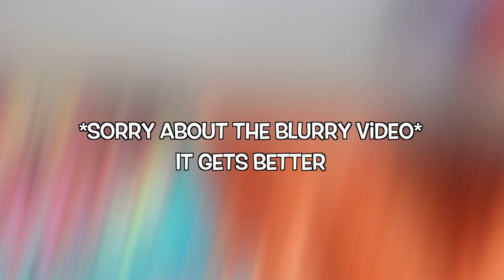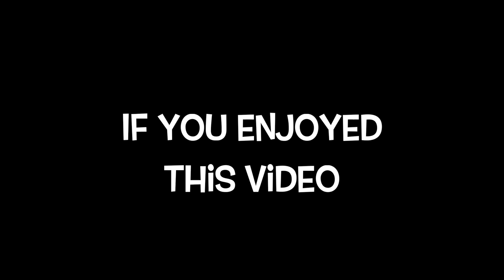Teddy Bear Prank On My Siblings - *Cries - Gone Wrong* (Mum gets punched in the head)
We did the teddy bear prank on my siblings Hamza and Hanan. I went completely wrong mum got punched in the head so many times.